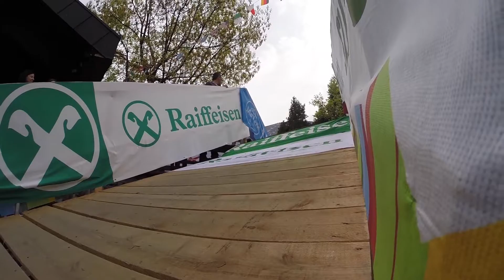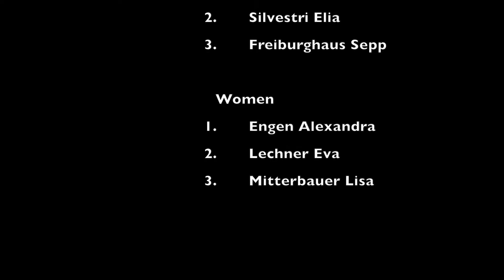Südtirol Sunshine-Race Nals 2014 - XCE